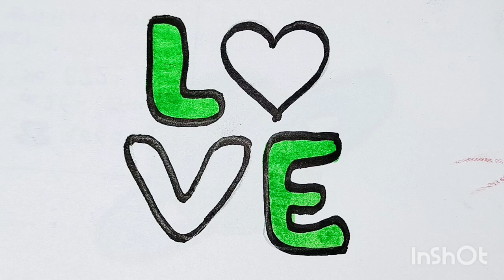LOVE 💕 letter drawing and colouring for kids and toddlers / easy and cute drawing